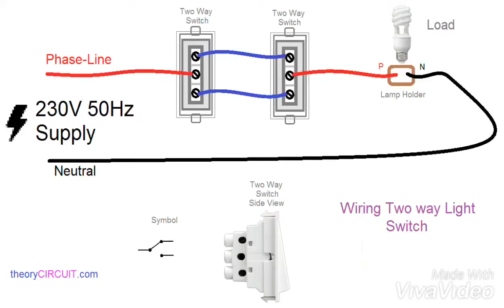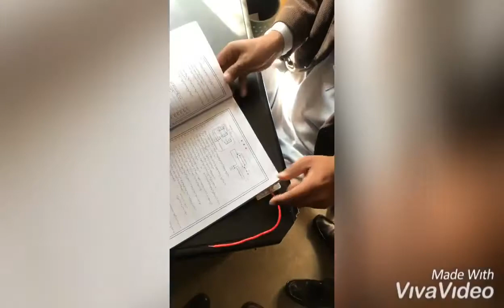Control one lamp from two different places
TOOLS
1)plier
2)no’s player
3)cutting plier
4)phase tester
5)knife
6)screw driver
           ACCESSORIES
1)two way switch 2
2)wire 5 piece
3)lamp
4)lamp holder